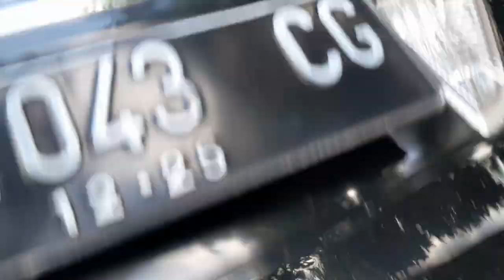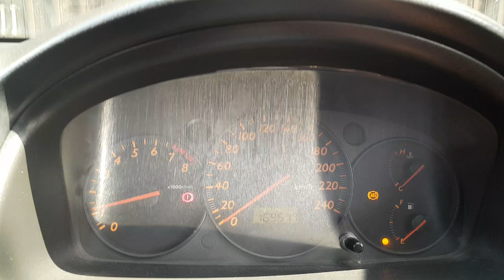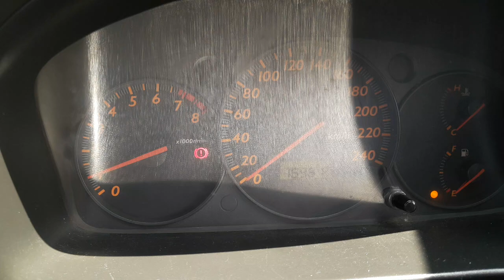Mobil Bekas ‼️3 Baris Buat Keluarga ‼️Anda Cuma‼️ Di bawah 70 juta aja ‼️📞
Di Jual
Percepatan
Honda Stream
 Trasmisi Manual 1.7
Tahun 2004
Body Mulus Glowing
Interior Orisinil Bawaan Pabrik
Ac dingin
Kaki2 nyaman
Ps pw normal
Sementara Minus Pajak Off 1 kali.
Bisa di bantu di Hidupkan Pajaknya.

(Pajak On 72 Juta)
Lokasi Semin Gunungkidul Yogyakarta
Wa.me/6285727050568